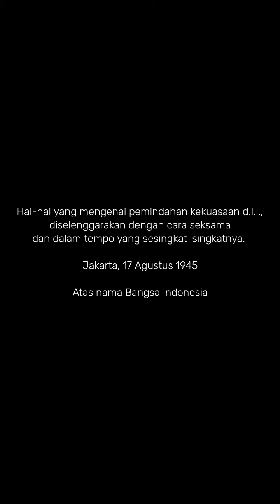Upacara Bendera 17 Agustus 2022